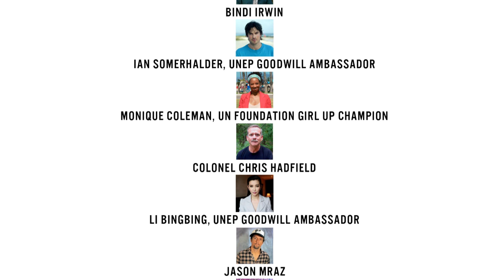I'm for climate action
United Nations - Climate Summit 2014 - Catalyzing Action

Activists, celebrities and policy makers from around the world show their support for climate action in this UN Climate Summit video.